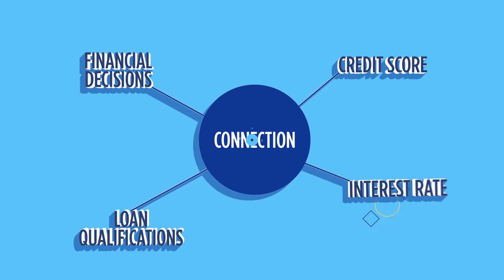UAMC FACTS - Houston Lennar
Buying a home is a major step, and at Lennar, we want to make sure that the entire process is as easy and streamlined as can be from start to finish.Universal American Mortgage Company is part of the Lennar Family of Companies. Working with UAMC will make your home buying experience truly joyful. UAMC has been helping customers achieve their dream of homeownership for over 30 years.
UAMC offers competitive rates and terms on a multitude of loan programs, which can be tailored to meet your personal financing needs. If you believe that you might have credit challenges, UAMC’s Home Buyers Solutions Group may be able to assist you on the path to homeownership.  Their mortgage credit specialists will provide you with financial literacy that will help you understand the connection between your financial decisions, credit score, loan qualifications and interest rate. Lennar and UAMC are in constant communication throughout your home buying experience and will keep you up to date on all matters.UAMC Loan Officers work with each customer to make the application process easier.  UAMC offers appointments locally, Lennar Welcome Home Centers, and even by phone or online.  Whatever is most convenient for you!Here is a little more about UAMC and what they can do for you…Do you know your FACTS? F - A - C - T - S represents everything UAMC stands for! “F” is for Funding Fast. UAMC makes sure your loan funds the same day you get your keys!  “A”- is for Accountability. UAMC is always accountable.  UAMC is a local experienced team that works hand in hand with the title company, construction team, and Lennar management to ensure a smooth process.  “C” is for Close on-time.  UAMC provides accurate closing dates and are met subject to the appraisal. “T” is for Tangible Benefits.  You will receive tangible benefits such as competitive pricing and unsurpassed personal attention.
And last “S” is for Service. UAMC’s excellent customer service and knowledgeable associates will wow you from start to finish.
Now that you know the FACTS, you can ACT!UAMC is passionate about “WOWING” their customers with friendly and professional service.  There vision says it all…Enriching lives through a dedicated commitment to homeownership.For more information about UAMC and how they can help make your dream of homeownership a reality… Talk to your New Home Consultant with Lennar, or visit UAMC dot com."